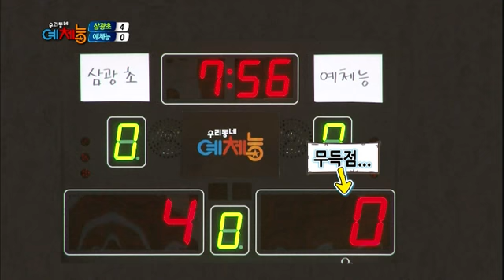우리동네 예체능 - Our Town's Physical Variety EP33 # 006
"농구부 학생들과 세번째 훈련"

예체능 멤버들에게 떨어진 또 다른 시련!
코칭스태프가 준비한 냉혹한 평가의 시간!
예체능 팀의 실력이 여실히 드러날지니!

첫 번째 대결 상대의 등장!
종종걸음으로 걸어 들어오는 초등학생들
그.러.나! 우습게 봤다간 큰 코 다치지!?
꼬꼬마들부터 무시무시한 고등학생들까지!
과연, 속수무책 예체능 농구단의 운명은?